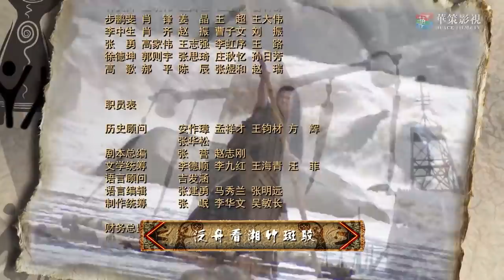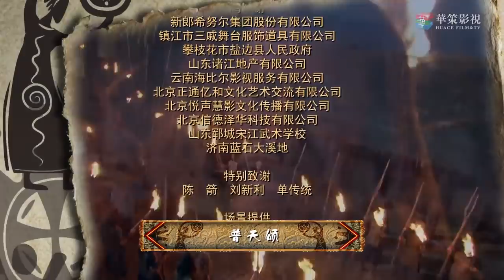【神话古装剧】《帝王传奇》第04集 | 远古英雄历经重重磨难成就伟业的动人故事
导演：吴子牛
主演：宗峰岩，赵文瑄，杨梓铎，黑子，修庆，沈傲君
《帝王传奇》以远古帝王大舜传奇曲折的一生为主线，讲述了尧、舜、禹三代历经磨难、治理水患，为民造福、成就伟业的故事 。大舜是四千六百多年前的上古英雄，由于他“至孝”的名声，和耕作、渔猎、制陶等方面的卓越才能，以及人品、人格的独特魅力，被华夏首领唐尧看中，将娥皇和女英两个女儿嫁给大舜。大舜不负圣命初展才华，他治理华夏、东夷流血争夺的妫汭之地，使其一年成聚，两年成邑，三年建都，成为双方的贸易中心。当时天下洪水泛滥，四凶作乱，身为摄政王的大舜杀了治水不力带头谋反的鲧，然后启用鲧的儿子禹继续治水，终于降服了水患，发展了经济。大舜在政治上以德治国，修订立法，建立五刑，使民族融和，天下和谐。最终，一统天下的大舜将帝位禅让给禹而不是自己的儿子商均，成为历史上伟大的帝王和原始民主制度的楷模。